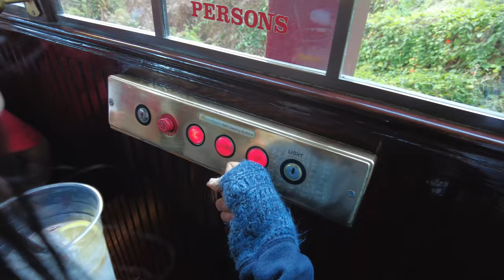EATING & CRUISING IN SANTA CRUZ VLOG#1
SUSHI GARDEN
AUDIO VISUAL GEAR
Sony a6400
Sigma 16mm Lens
Insta 360 OneX 2
Osmo Pocket 2
Zhiyun Crane 3 gimbal
Rode Wireless mics
ND Filters
DJI Mavic Air